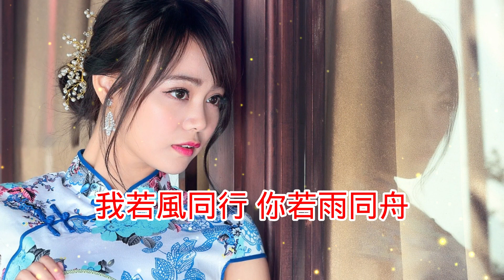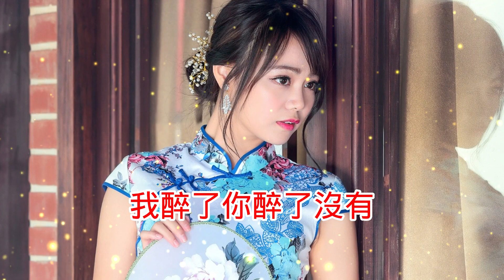♬《一輩子怎麼夠》♬╰⊰❀紅薔薇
《一輩子怎麼夠》

演唱：紅薔薇
作詞：滄桑
作曲：王德棟
編曲：大約冬季

佛說一世情緣三世修
五百年擦肩一次回眸
錯過幾回回輪迴岔路口
才能相遇今生共白頭

此生有幸和你手牽手
共度這人間幾十個秋
我若風同行你若雨同舟
無論天涯海角陪你走

紅塵的這杯癡情酒
我喝了你喝了沒有
青山不老愛你不休
情意綿綿似水長流

我醉了你醉了沒有
你問愛到什麼時候
我說一輩子怎麼夠